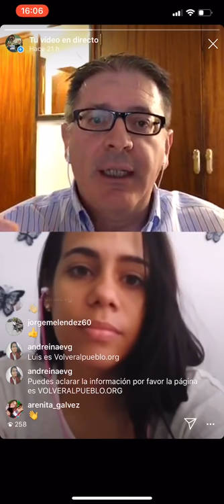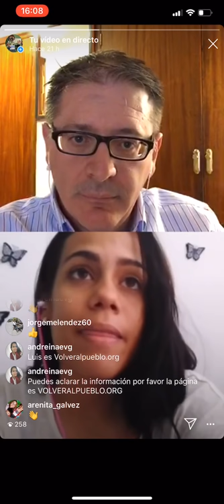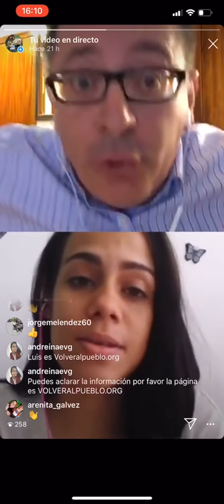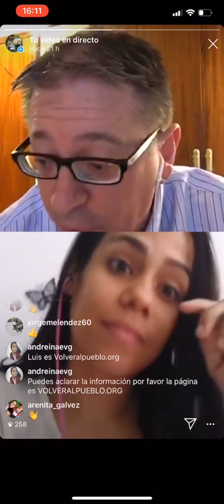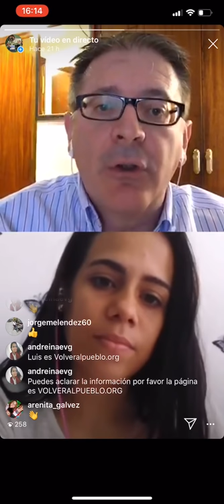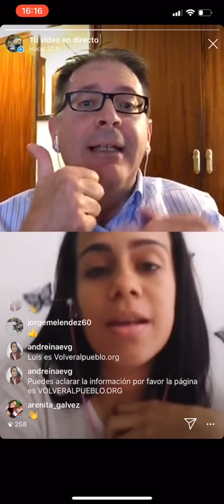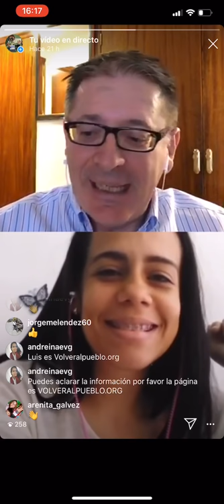PRIXLINE ✅ CONSULTORÍA: Como Postularse para REPOBLAR los PUEBLOS en ESPAÑA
Para informarte de algún curso de PRIXLINE o para emitir una consultoría en directo contigo avísame por el messenger de INSTAGRAM

¡PRIXLINERS!
Esta es la consultoría que hicimos con Andreina en directo en Instagram. Andreina os explica muy amablemente como hay que hablar con los ayuntamientos cuando se postula para repoblar un pueblo en España. Aparte nos enseña una nueva página para encontrar pueblos
Espero vuestras consultas en los comentarios... y en directo TODOS los días a partir de las 18 00 en adelante (hora de Madrid).

TrabajarEnEspaña TrabajarEnPueblos La dirección para donaciones por
🪙 Tether USDT:
0xaB72B7760d3e63F8Cfd63bfD3fD7169081a0Bb42

🪙 Dai Stablecoin DAI:
0xaB72B7760d3e63F8Cfd63bfD3fD7169081a0Bb42

🪙 Ethereum ETH:
0xaB72B7760d3e63F8Cfd63bfD3fD7169081a0Bb42